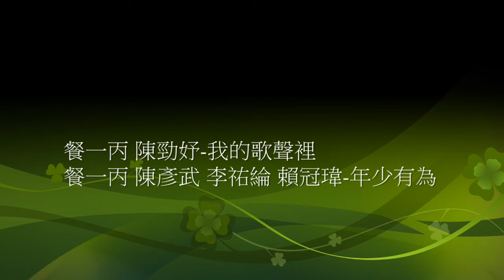16 17餐一丙 陳彥武 李祐綸 賴冠瑋 陳勁妤 1080409歌唱比賽